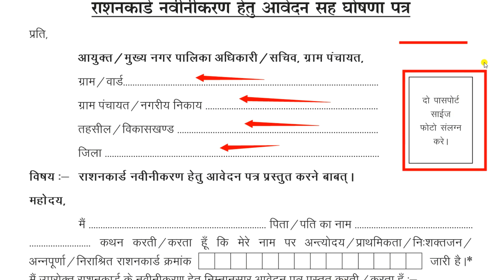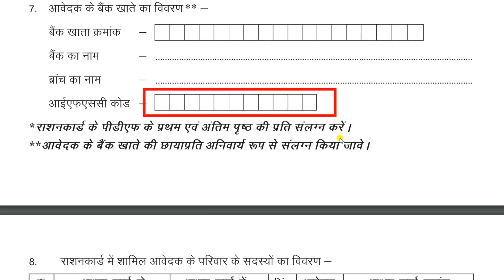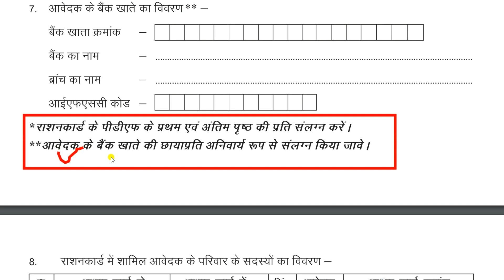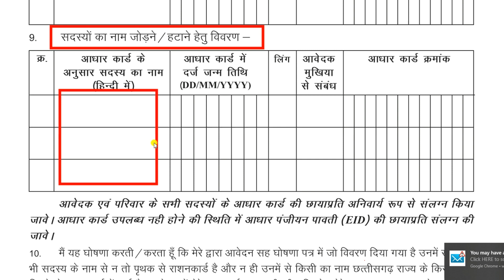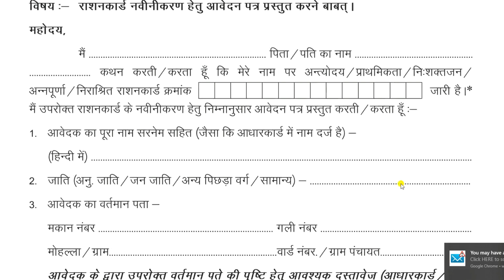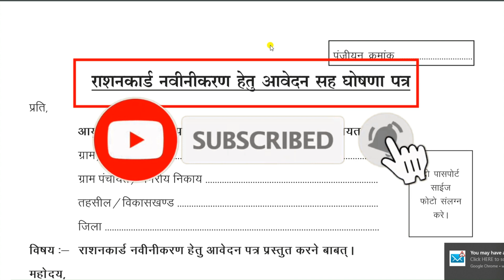राशनकार्ड नवीनीकरण फार्म कैसे भरना है। Rashan card form kese bhare | BPL card renewal form fillup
1.राशनकार्ड नवीनीकरण फार्म कैसे भरना है
2. Rashan card form kese bhare
3. BPL card renewal form fillup
4. ration card form kaise bhare